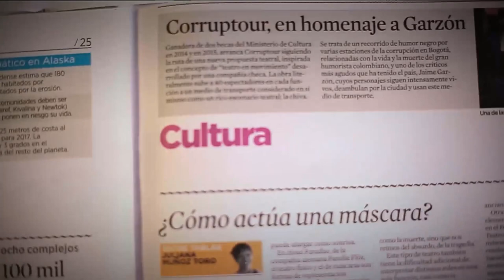La Cuarta Revolución Industrial [Parihueliando con vos] Telemedellín